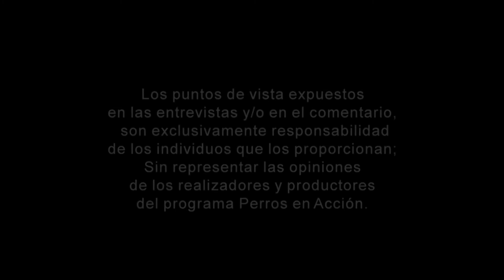“Perros en acción” Programa Nº 433 Bloque 3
Final de Exposición Club Canino Gran Norte, por el Sr. Abel Takeda.